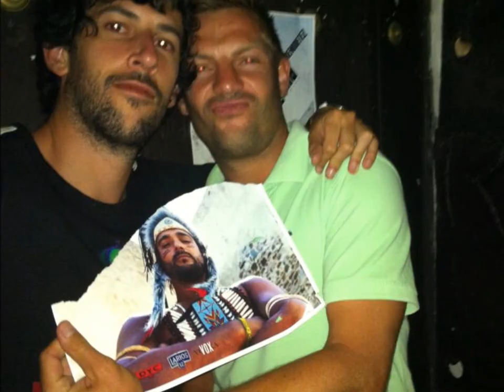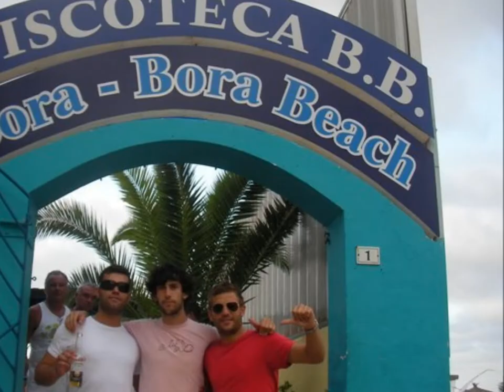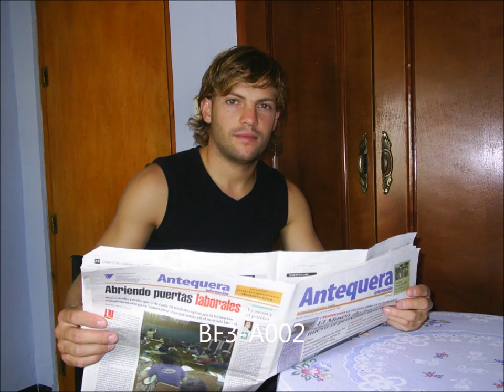Felices 33, Coco!